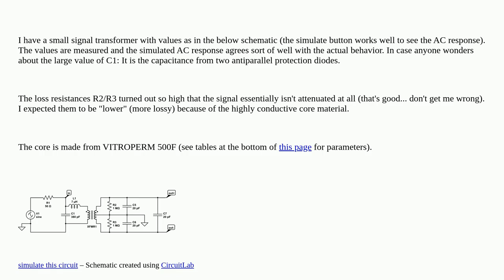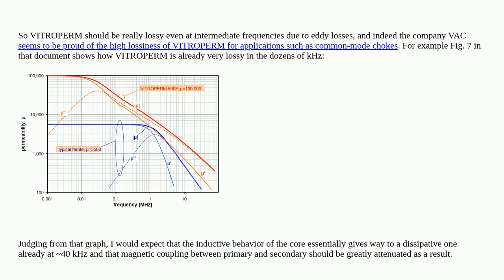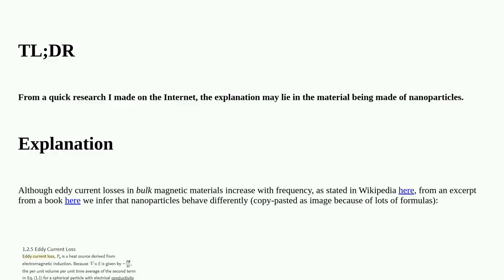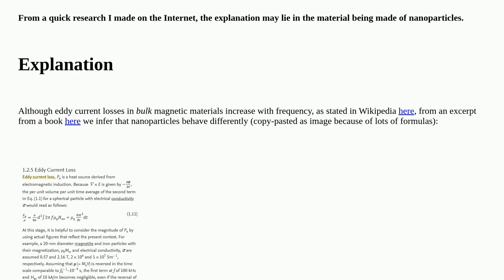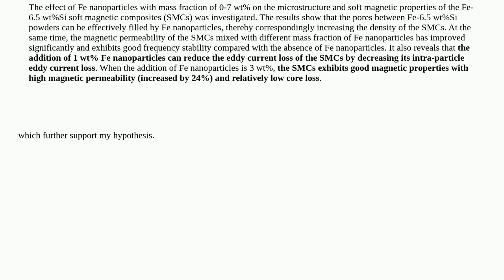Why does this metallic magnetic core have so little core losses up until 100s of kHz?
A special thanks goes out to the community

  electromagnetism transformer loss magnetics